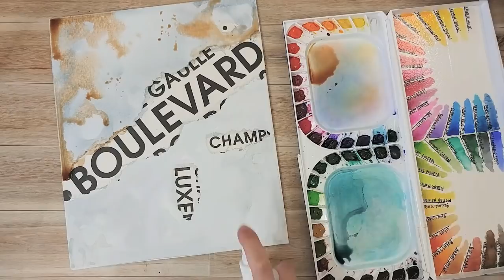Abstract Mixed Media Canvas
Click “Show More” to get all the info below!
Heeeyyyyy! Finally a new art video! Remember that time I posted a vid back when the year started talking about aaalllll the stuff I was gonna do and how consistent I was gonna be?…..LIES! lol. It is the struggle of my life. I did just go back to work full-time after being off for almost 4 months though so that’s sucking the life and mojo out of me right now. But….I’m getting back into the swing of things and I promise my journal will be done soon to those of you waiting to see it! (along with the other stuff I claimed I’d get done lol). This piece was so relaxing and fun. I didn’t have much of an idea outside of the colors I wanted to use and I just went with it. Don’t know where that lil devil looking creature came from in the upper right but hey, he’s kinda cute LOL.

Check out the link below if you’re interested in the Mijello watercolors (as well as a couple other products listed). They’re absolutely amazing! Byyeeeeee! xoxoxo

Sam
Mijello Mission Gold Class Watercolor 36 set
Faber Castell Pitt Artist Pens 4-pack
Sakura Gelly Roll White 3-pack
FIND ME ACROSS ALL SOCIAL MEDIA! @kissmycreative